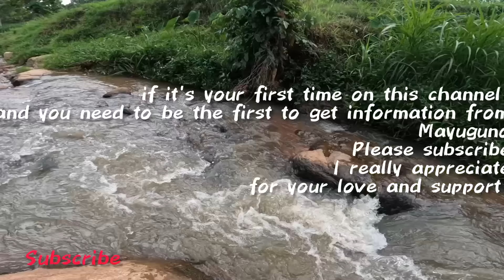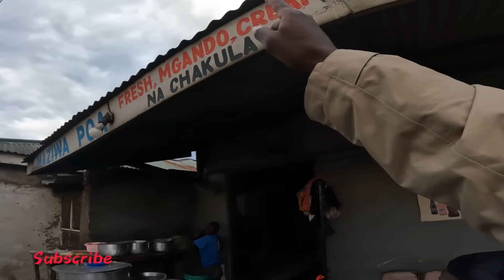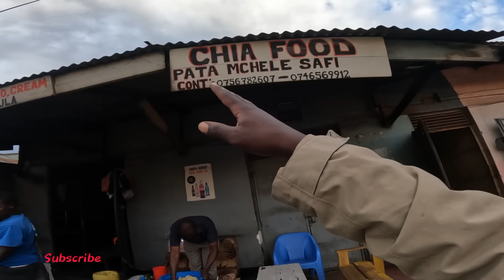THINGS STARTED BEGUN ON MY CHANNEL BUT WE HAD TO SAY SORRY🙏